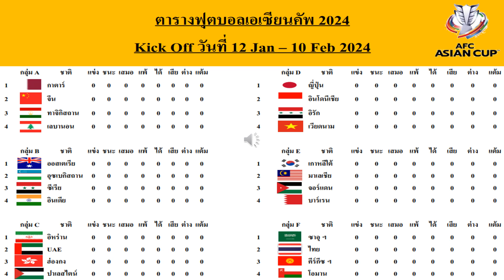ตารางฟุตบอลเอเซียนคัพ 2024 ณ.ประเทศกาตาร์ ระหว่างวันที่ 12 Jan-10 Feb 2024